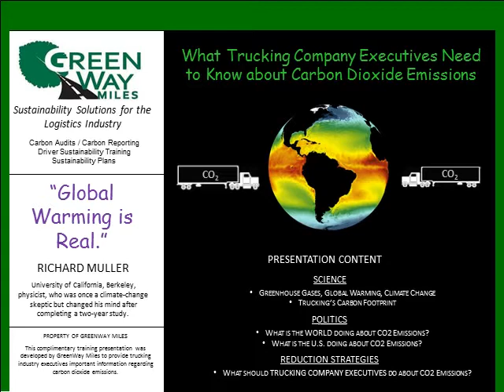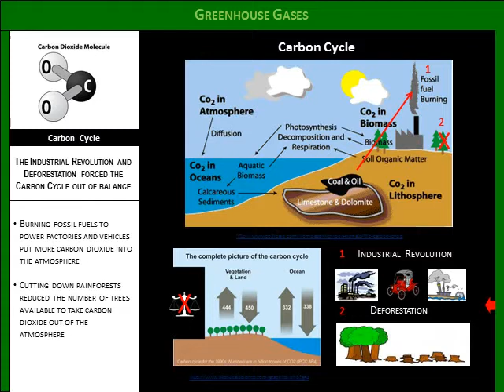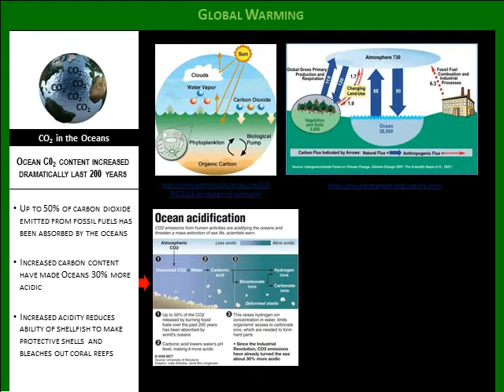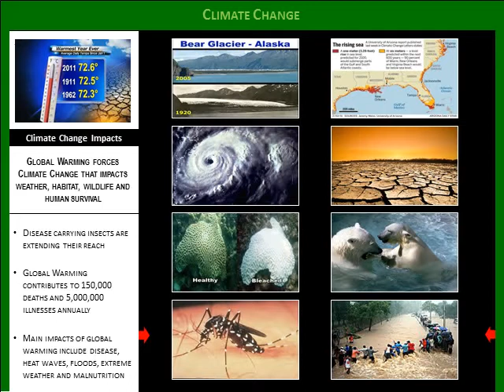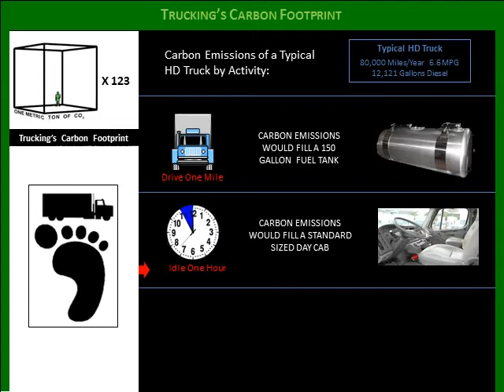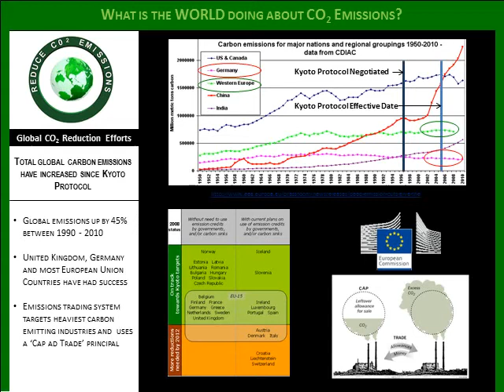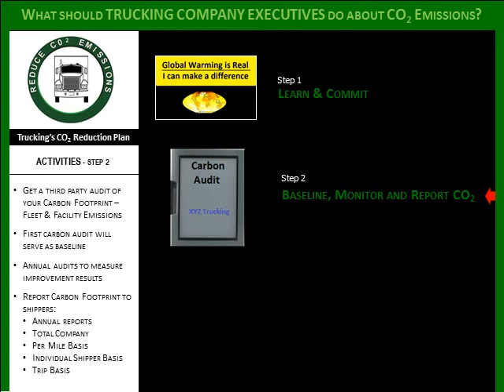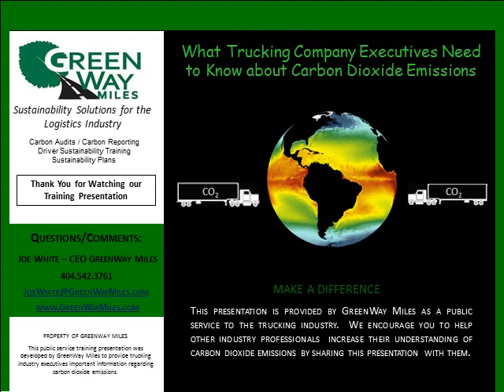What Trucking Company Executives need to Know about Carbon Dioxide Emissions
While trucking company executives are well aware of the growing concern over greenhouse gases, many do not have the level of understanding needed to intelligently discuss with their customers the science, politics and reduction strategies associated with carbon dioxide emissions.  This training presentation provides that understanding.